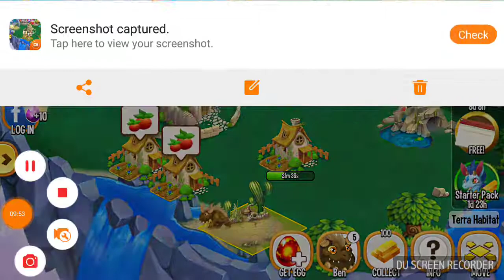Dragon city ep.1